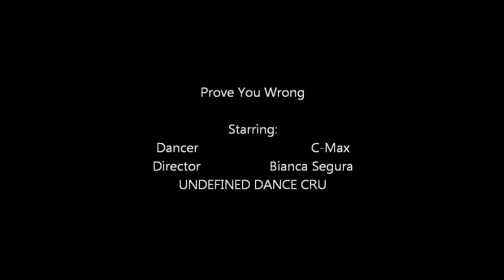Introducing C-Max of Undefined: No Definition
One of our newest crew members, who has the hugest passion for dancing. He is a great learner and very quiet but loud at the same time. This is dedicated to C-Max, although he is awkward at times, we love his company.